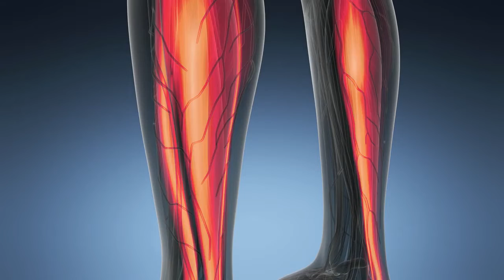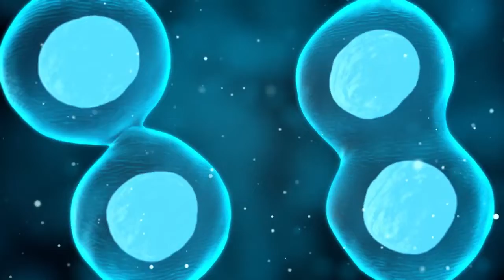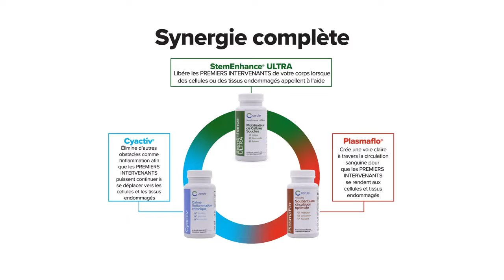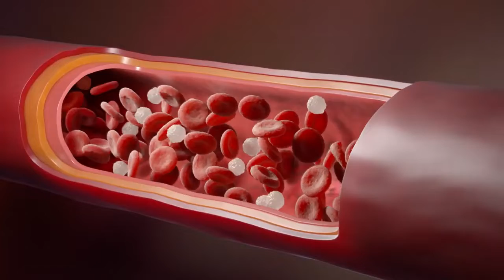Les premiers intervenants du corps humain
La Synergie des produits Cerule.

Découvrez dans cette vidéo la manière dont les produits Cerule agissent en synergie pour soutenir le mécanisme d'auto-guérison de votre corps.